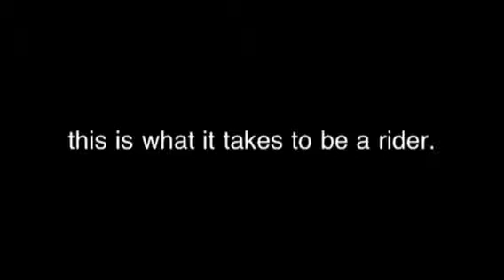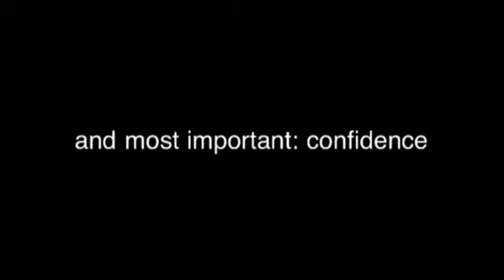To be a rider...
This is just a video I made of what it takes to be a rider. One of the falling clips is me the others are my friend elyse on the bay and coppermygirl245 on the other one. Thx for watching!